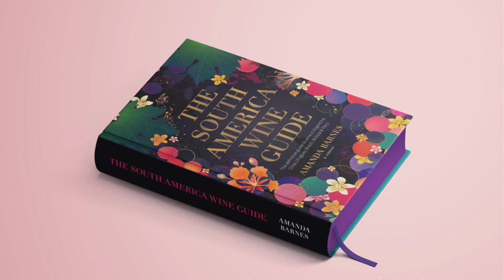Playing Gregorian chants in the cellar: A visit to Kaiken in Mendoza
Kaiken winery and also its sister winery in Chile, Viña Montes, play Gregorian chants in the cellar. Amanda Barnes interviews Kaiken winemaker Juan Pablo Solis to find out why... and also learns why he won't visit the cellar alone!

For a detailed guide to Argentine wine, check out our award-winning book The South America Wine Guide: